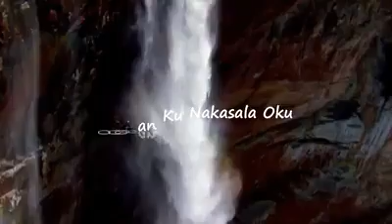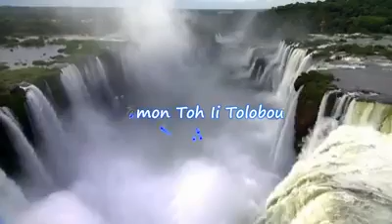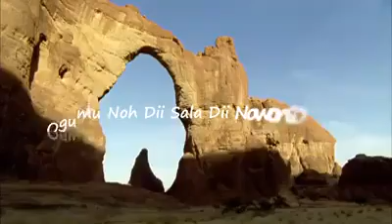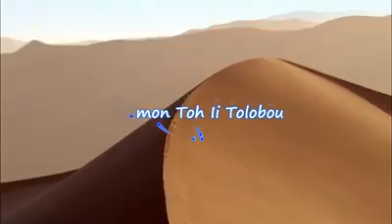September 14, 2018